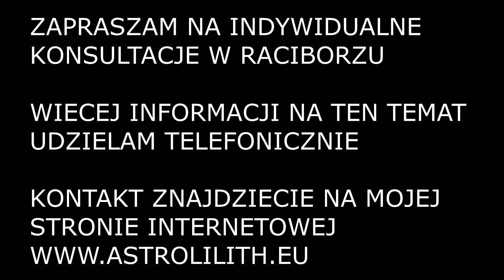HOROSKOP CODZIENNY - 3 - 9 SIERPNIA 2020 - PRZEPOWIEDNIA TYGODNIA - 03-09.08.2020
Przedstawiam horoskop na tydzień od 3 dnia sierpnia do 9 dnia sierpnia 2020 roku.
3 sierpień 2020 - 9 sierpień 2020.

Zapoznaj się z twórczością oraz zakresem mojej działalności i umów się ze mną na konsultacje w cztery oczy!

horoskop 4 sierpień 2020
horoskop 5 sierpnia 2020
horoskop 6 sierpnia 2020
horoskop 7 sierpień 2020
horoskop 8 sierpnia 2020
horoskop 9 sierpień 2020